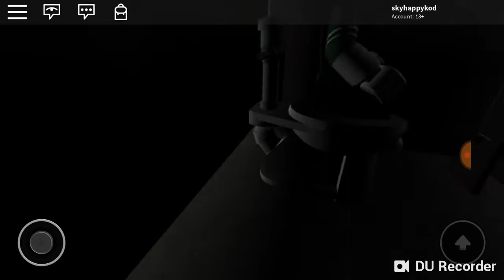678: Roblox Bec Restroom Fixtures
Filmed This at 6:15PM Gerber Floor Mounted Toilets and 2 Standard Madera Toilets